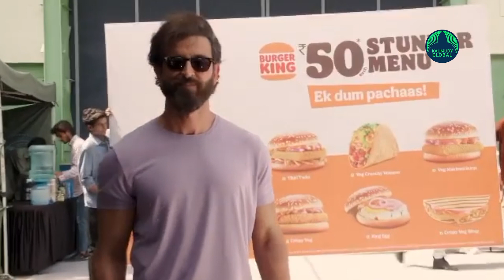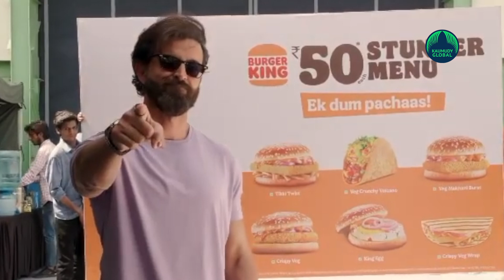Watch: Hrithik Roshan's post on New Burger King Ad confuses netizens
Baffling netizens, Hamburger fast-food chain Burger King recently came up with a "Jugaad" advertisement, featuring Bollywood actor Hrithik Roshan.
Mr Roshan was spotted at film-city when Burger King took the opportunity to trick him.
Stepping out from his caravan, the actor posed for a few photographs for the paparazzi before heading inside the studio. But little did Mr Roshan know the fast-food chain had a billboard placed strategically behind him to make it appear he was endorsing the "Rs 50 Stunner Menu" of Burger King while being photographed and video-graphed.